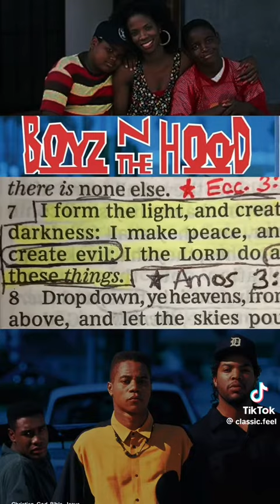SHOT OUT TO THA ARCHITECT AND THA CREATOR OF THA UNIVERSE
YAHWEH 🛸🛸🛸